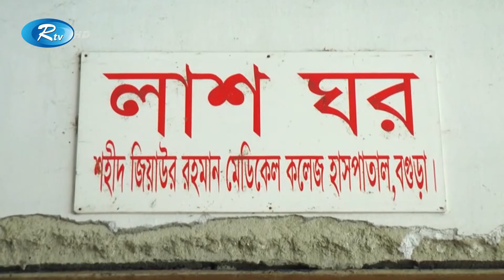বগুড়ার শেরপুরে ৬ ঘন্টার ব্যবধানে ৩ টি সড়ক দুর্ঘটনা | Rtv News